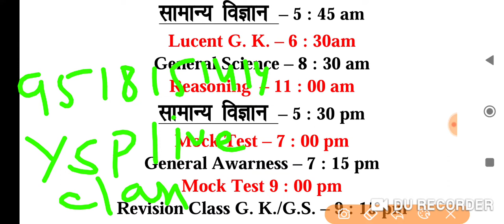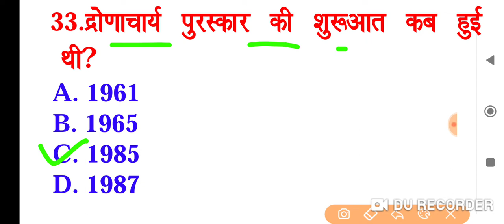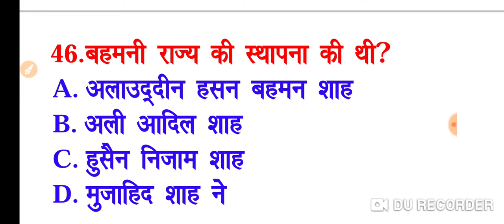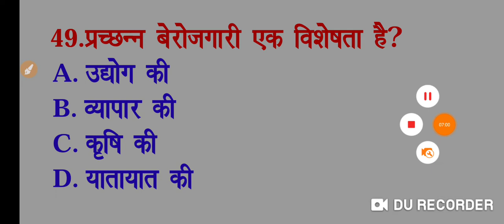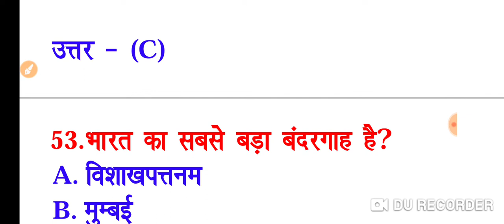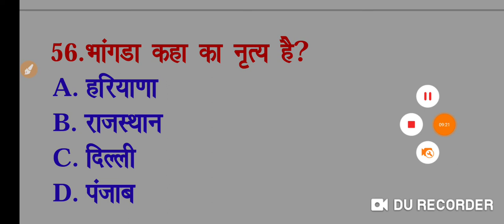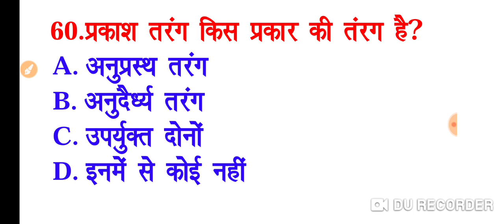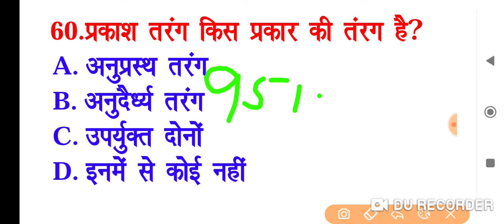Live class Lucent GK GS current affairs online Railway ntpc GROUP-D SSC GD MTS CHSL CGL Delhi police